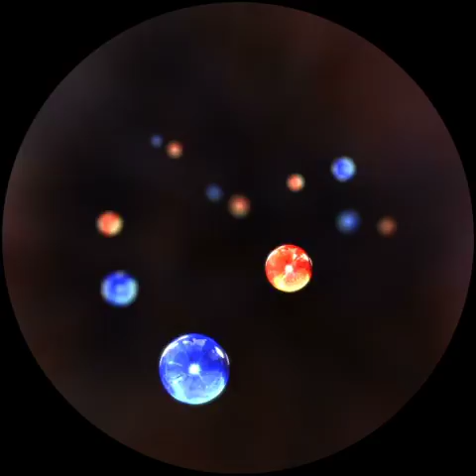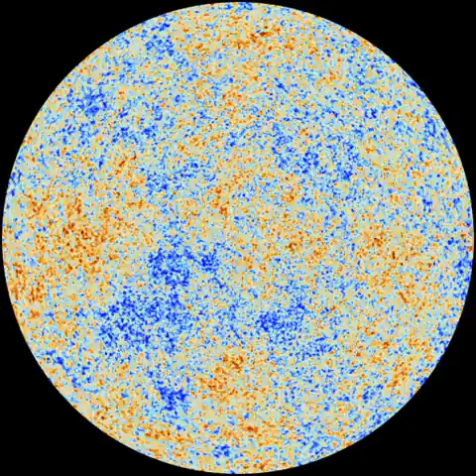Once upon the Big Bang 512px Fisheye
Fulldome Film "Once upon the Big Bang"
Produced by Aayushi Fulldome Films.